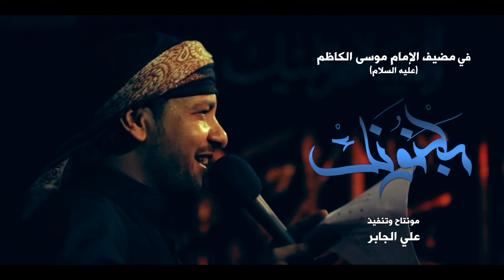مجنونك - الملا قحطان البديري | شور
كلمات : الشاعر أبو كرار الإحسائي
مونتاج : علي الجابر
تصوير : علي أكبر - عبدالله أشكناني
إستشهاد الإمام الصادق عليه السلام ١٤٣٥ هـ
مضيف الإمام موسى بن جعفر الكاظم
إنتاج :
شبيهة فاطمة ميديا